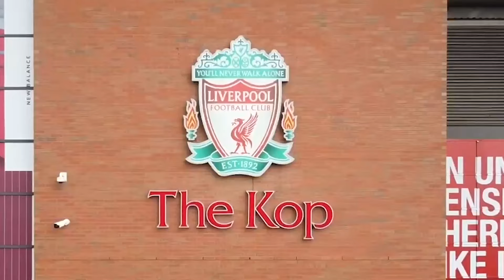We Played Into Their Hands | Liverpool 0-1 Nottingham Forest | Jake | Fan Cam